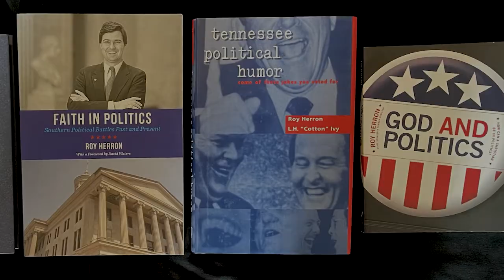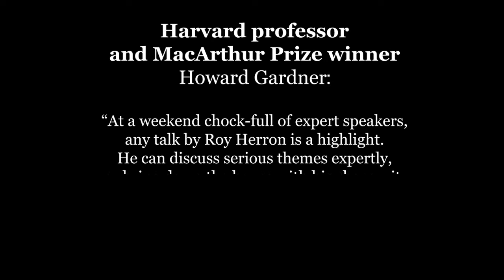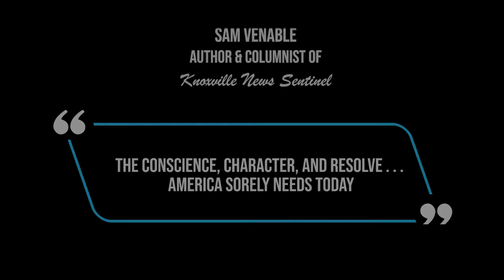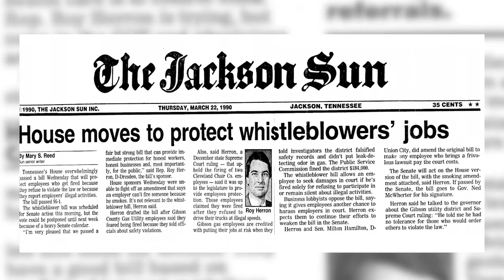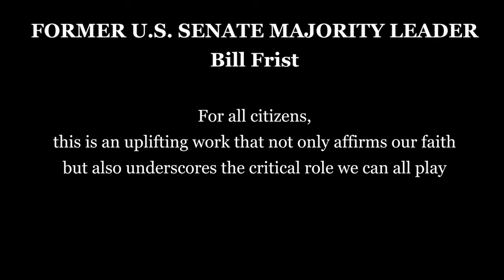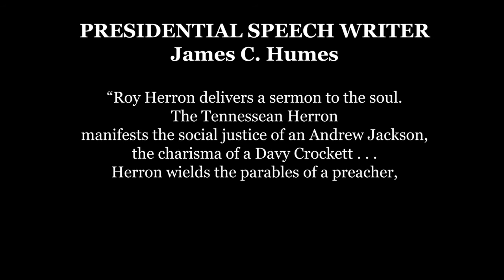Roy Herron Speaks